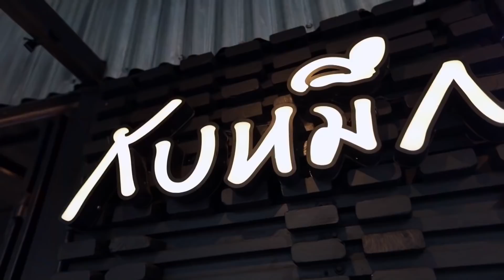หมึกล่าชาร์ค หมึกสดๆ เหมือนมีสามีเป็นชาวประมง | Shark Tank Thailand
เป็นปลาหมึกที่เกือบหลุดดีลสุดคุ้มจาก 3 ชาร์ค สรุปแล้วหมึกล่าฉลามหรือฉลามจะล่าหมึกกันแน่!!